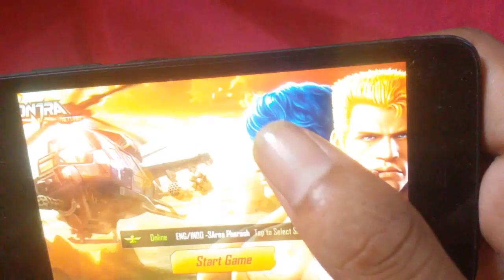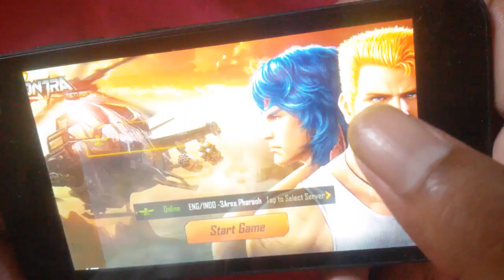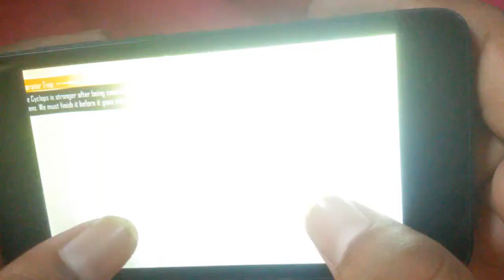Garena Contra Return download link google play store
Garena Contra  Return

download link google play store

Garena Contra: Return